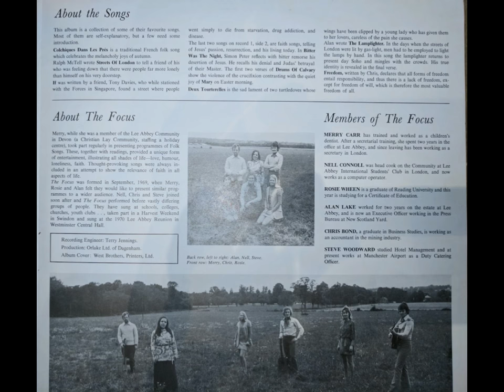The Focus - Shades of Life - Disc 2 (1971)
1. Early Morning Rain (G.Lightfoot)
2. California Dreamin' (J&M Phillips) (3.10)
3. Deux Tourterelles (H.Aufrey) (5.04)
4. Silver Wing (C.Bond, A.Lake) (6.17)
5. She Loved a Portuguese (D.Brimstone) (8.45)
6. The First Time (E.McColl) (11.22)
7. Wanderlove (M.Williams) (14.31)
8. Hushabye Don't You Cry (Trad) (16.26)
9. The Song is Love (Dixon, Kniss, Stookey, Yarrow, Travers) (18.43)
10. Bomb (S.Carter) (21.31)
11. Freedom (C.Bond) (23.51)
12. Isn't it a Pity (G.Harrison) (26.00)
13. Bleeker Street (P.Simon) (28.32)
14. The Lamplighter (A.Lake) (32.04)
15. Woman at the Well (Trad) (34.53)
16. Were You There (S.Carter, arr. R.Wheen) (38.03)
17. Indifference (S.Kennedy) (40.15)
18. There is a World (Sister Estelle) (42.53)